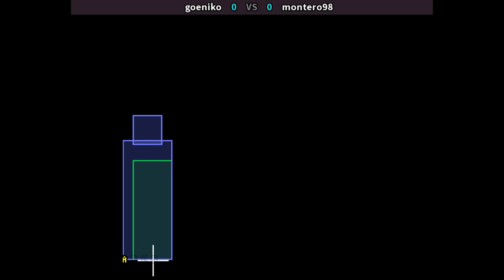KOF 96 🕹 goeniko VS montero98 | Fightcade